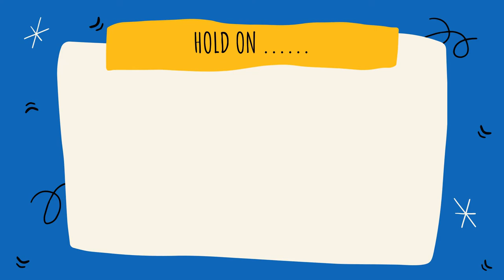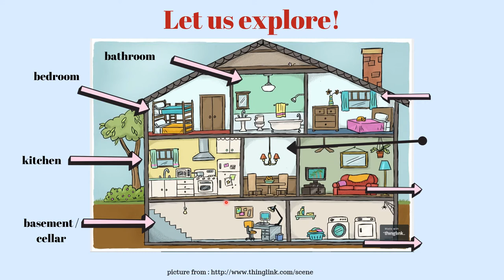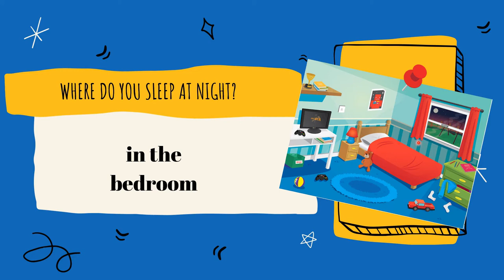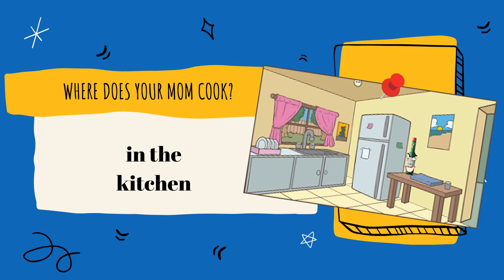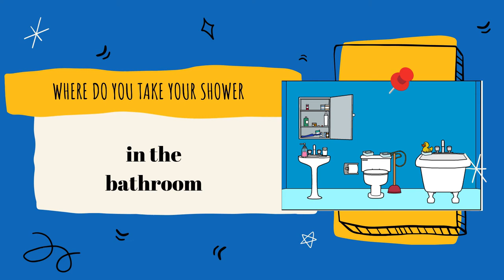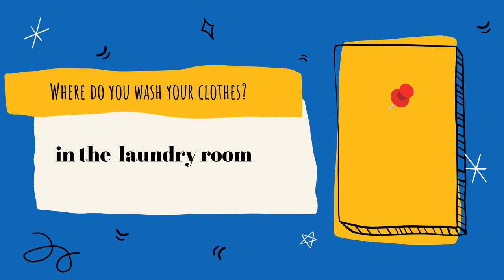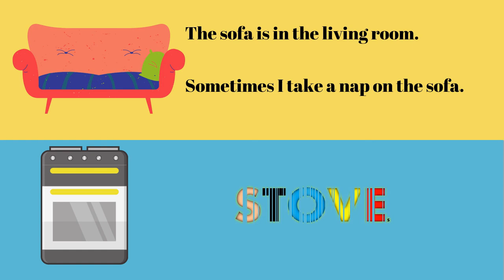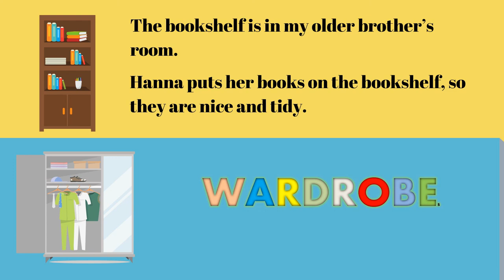VOCABS4U | MY HOUSE AND YOURS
LET US ENRICH OUR VOCABULARY BY WATCHING THIS VIDEO LESSON.